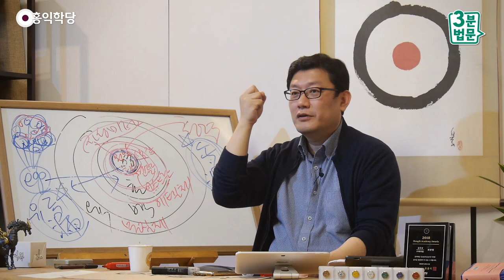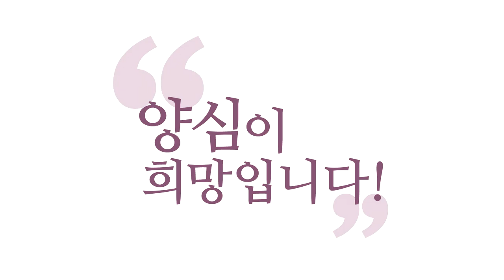[3분 법문] 나무아미타불로 성자의 가피 받기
- (190403 수밤 대담) 나무아미타불로 성자의 가피 받기
하루 종일 염(念)하세요, 하루 종일.
왜냐하면 어떤 한 인격이 주는,
에고에 대한 엄청난 위안이 있어요.
인격과 연합할 때 에고가 쉽게 제압됩니다.

눈에 한 번도 본 적이 없는
하나님하고 연합도 하는데.
어떤 인간적 냄새가 있는 분하고 우리가,
‘인격 가진 하느님’하고 연합하는 건
훨씬 쉽거든요. 상상하기도 쉽고,
에고도 더 친근하게 느낍니다.
성인들과의 친교가
우리 에고한테 꼭 필요해요, 원래.

그런데 성인들 중의 성인인 ‘만렙’과의 연합,
자, 보세요.
“나무아미타불.” 하면서 아미타불과 내가
‘한 법신’이라는 걸 자각합니다.
법신 자리는 하나죠. 참나는 하나죠.
“아미타불과 내가 하나의 참나다.
한 참나를 갖고 있다.”
그래서 그때 이 참나를
‘자성미타(自性彌陀)’라고 합니다.
“네 자성이 이미 아미타다.”

아미타의 자성과 너의 자성이 둘이 아니니까
“나무아미타불.” 할 때
내 참나를 만나기 위해서도
“나무아미타불.”을 합니다.
아미타불과 연합해 가지고
내 참나를 만나는 거예요.

이게 기독교식으로 말하면
“예수님.” 해서 성령님을 만나요.
“예수님을 통해 성령님을 만났다.”
라는 이게 불교에서는
“나무아미타불을 통해 내 자성을 봤다.”
라고 그래서 ‘자성미타’라고 합니다.
자성, 내 참나가
아미타불의 참나와 둘이 아니니까.

그런데 그 참나가, 같은 참나가
아미타불한테서는 엄청난 전지전능을
보여 주고 있잖아요.
내 참나는요? 내 안에서 되게 제약돼 있죠.
“내 참나가 인격으로 화현(化現)한 게
아미타불”이라고 느낄 수도 있겠죠.
“내 성령이 밖으로 나오신 분이
예수님이다.”라고 느낄 수도 있는 거죠.

그래서 신격화도 일어나는 건데,
신격화하자는 게 아니에요, 지금.
내 참나가 눈에 안 보이는데
그분이 어떤 분이냐?
인격적으로 느껴 보려면 “나무아미타불.”이나
“예수님.”을 하시면서
인격으로 가장 원만하게 드러난 분들을
떠올려 보시라는 거예요.
그러면 그분들하고 만나면서 내 생각도 바뀌고,
롤 모델이 생기니까 내 애고도 더 성장합니다.

그분들처럼 생각하고, 그분들처럼 울고 웃고,
그분들처럼 충만한 에너지 속에서
나도 하나가 돼서 그분들과 같이 살겠다는
이 염을 하시는 게, 딱 한 마디로,
이런 복잡한 말을 하자는 게 아니라
이런 생각을 담은 한 마디예요.

“나무아미타불.” 하면 여러분이 깨어나서
참나가 드러나고, 여러분 생각이 지혜로워지고,
감정이 자비로워지고, 에너지는 충만해지고,
여러분의 몸 또한 아미타불의 몸과
하나라고 느껴 보세요.
여러분, 진짜로 “나무아미타불.” 하면서,
공명하시면서 좋은 생각이 일어나시나요?
참나가 각성되면 당연히 일어나게 되어 있습니다.

이건 일거양득이에요. 보세요.
그냥 참나가 각성돼도 좋은 생각,
좋은 감정, 그리고 에너지가 동해요.
진기(眞氣)가 동해요.
하지만 “나무아미타불.” 하면서
참나를 각성하면
아미타불이라는 롤 모델이 있기 때문에
그 지혜로운 분의 생각과
더 빨리 영합하게 되고,
그 지혜로운 아미타불의 감정이,
아미타불을 생각하면서 염을 하면, 깨어나면,
더 빨리 여러분 감정이 진정되고 자비로워지며,

여러분 몸이 아미타불의, 부처님의 몸,
아미타불의 몸이라고 생각하면서,
“아미타불.” 하면서 깨어 있으면
여러분 몸도요, 한번 해 보세요,
여러분 몸에 기운이 동하는 게,
진기가 동하는 게 더 힘이 난다고 할까요?
변화의 폭이 더 커져요.
아미타불의 가피겠죠.

자, 위대한 성자들은요
“내 이름만 외면 내가 반드시 도와주리라.”
하는 원을 세울까요? 안 세울까요? 세워요.
예수님도 “내 이름만 빌면 내가 가서
뭐든지 도와준다.”는 원을 세워요.
그러니까 여러분이 그 이름을
정확히 불러 주면서 깨어 있으면
참나가 주는 것 이상의 도움을 또 받아요.
만렙한테 받는 도움이 있어요. 그것까지
알뜰히 챙겨 가시라는 거예요. 아시겠어요?